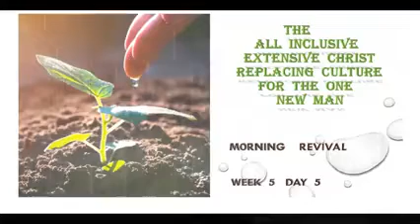The All inclusive Extensive Christ Replacing Culture for the One New Man.Week 5 Day 5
Oh Lord Jesus

Jesus is Lord ေယရႈသည္ သခင္ျဖစ္ေတာ္မူ၏

The All inclusive Extensive  Christ Replacing  Culture  for the One New Man

အရာအားလံုးပါဝင္ေသာ က်ယ္ျပန္ ့ေသာ ခရစ္ေတာ္သည္ လူသစ္တစ္ဦးအတြက္ ရိုးရာယဥ္ေက်းမႈကို အစားထိုးျခင္း

ေယရႈ၌ရွိေသာ စစ္မွန္ျခင္းျဖစ္သည့္ ခရစ္ေတာ္ကို သင္ယူျခင္းအားျဖင့္ ကြ်ႏ္ုပ္တို ့၏ ရိုးရာယဥ္ေက်းမႈအစား လူသစ္တစ္ဦး၏အသက္တာကို အသက္ရွင္ျခင္း

မ ၁၁ း ၂၈ - ၃၀
ဝန္ေလး၍ ပင္ပန္းေသာသူအေပါင္းတို ့ ငါထံသို ့လာၾကေလာ့။ ငါသည္ နားခိုျခင္းကို ေပးမည္။ ငါထမ္းပိုးကို တင္၍ ထမ္းၾကေလာ့။ ငါထံမွ သင္ယူၾကေလာ့။ ငါသည္ စိတ္ႏွလံုး၌ ႏူးညံ႔သိမ့္ေမြ႕၍ ႏွိမ့္ခ်မႈရွိ၏။ သင္တို ့စိတ္မ်ားသည္ နားခိုျခင္းကို ရလိမ့္မည္။ အေၾကာင္းမူကား ငါ့ထမ္းပိုးသည္ ထမ္းလြယ္၏။ ငါ့ဝန္လည္း ေပါ့၏ဟု မိန္ ့ေတာ္မူ၏ ။

Amen.